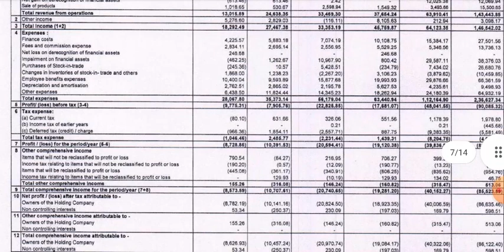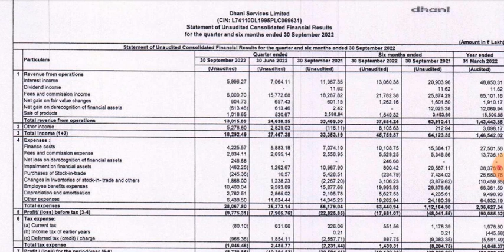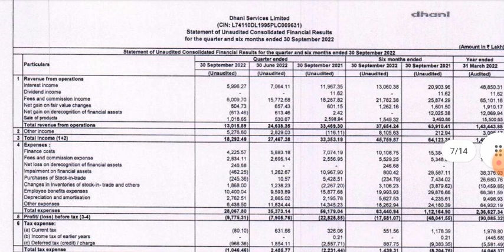Dhani Services Q2 Results 2022 | Dhani Services result | Dhani Services latest news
dhani Services, dhani share news, dhani share latest news, dhani share news today, dhani share analysis, dhani Services share,